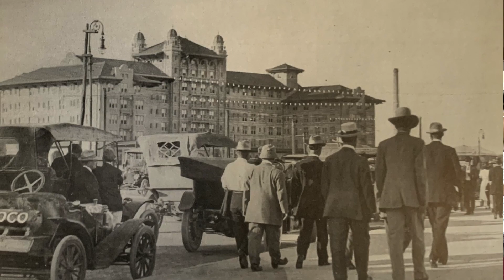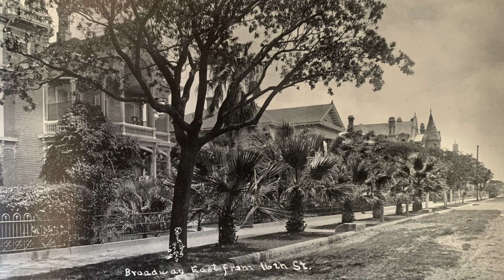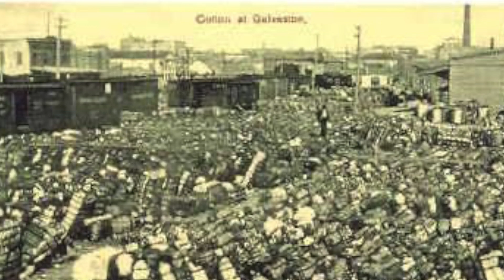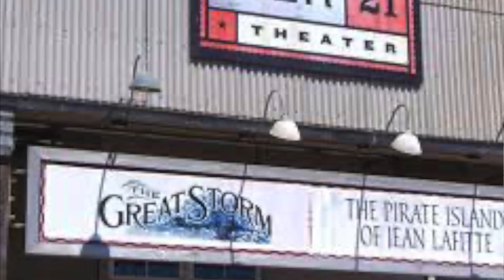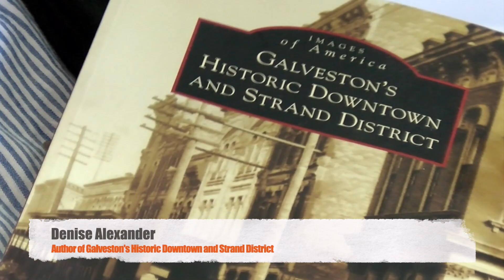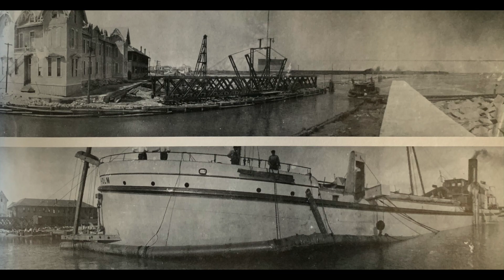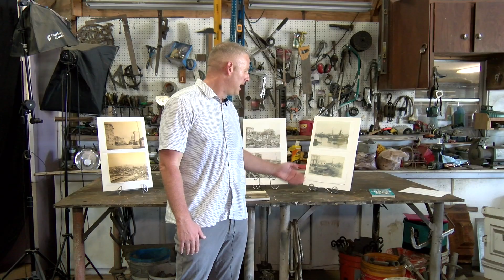120th Anniversary of the 1900 Storm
Galveston Historians recount the 1900 Storm and the subsequent chain of events that helped shape the City of Galveston into one of the most resilient coastal cities in the world.